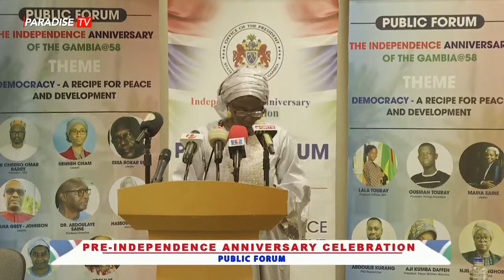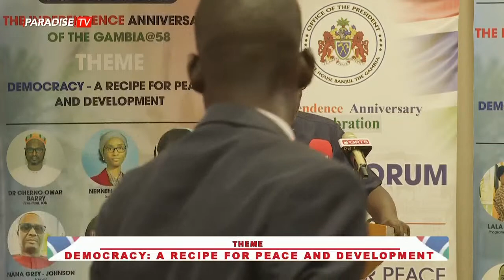LIVE: Democracy: Recipe for Peace & Development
Kairaba Conference Centre